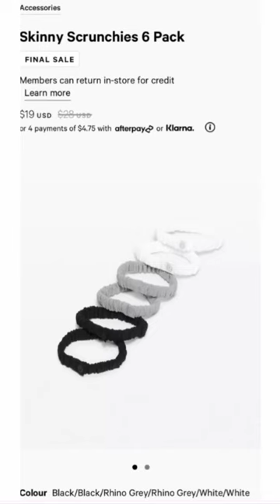lululemon under $20 part 3